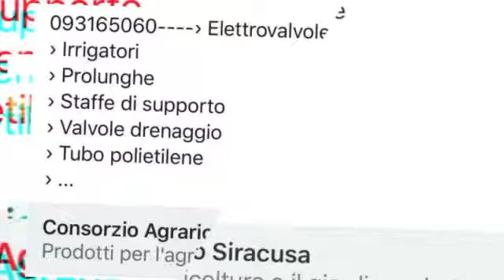Consorzio agrario di Siracusa